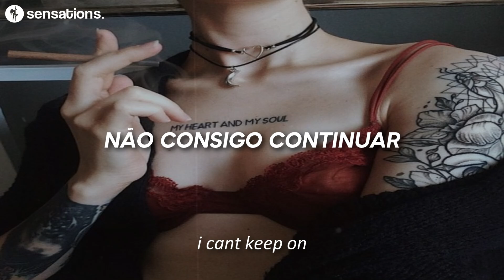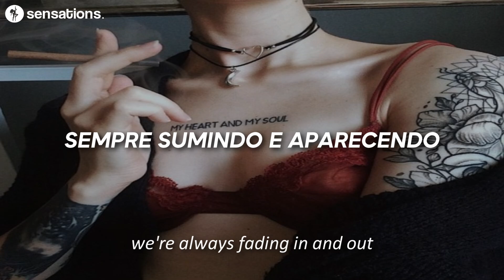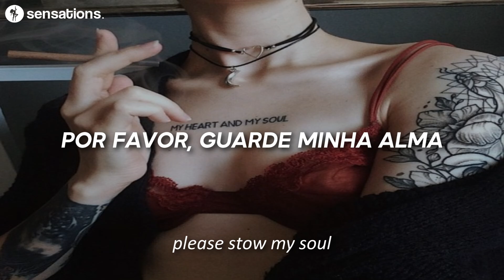ash and coal [tradução]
sensations.

🎤 Lyrics:
found you again
stuck in your head
stuck in your bed
with no regrets

self-medicated
but nothing here changes
we're always fading in and out

please stow my soul
back where it's not so cold
i cant keep on
dancing over ash and coal

tell me love
where do we go when it's
not enough
it's nothing new
but it's different
lost at the end of a lie

found me again
out of my head
call it a lie
call it a sin

kept to your chasing
while nothing was changing

tell me love
not enough
it's nothing new
but it's different